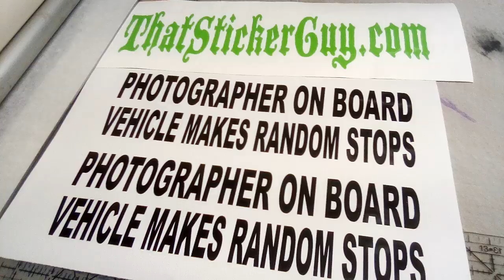Photographer on board sticker Nikon Canon dslr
Sticker available in other sizes and colors. Over 1,200 other stickers.